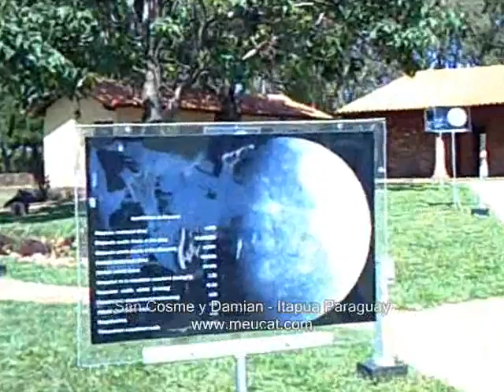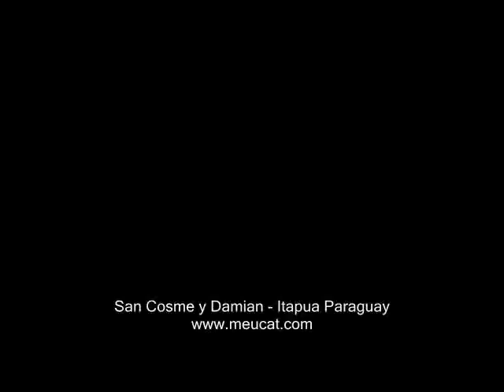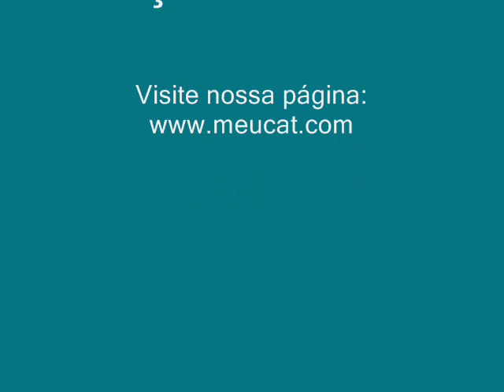Centro Astronomico Buenaventura Suarez - Planetario de San Cosme y Damian - Itapua Paraguay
Nesta antiga e bela cidade, construida em torno das Ruinas das Missões Jesuiticas de San Cosme, está sendo montado um moderno planetario com telescopios e salas de conferencias, gerenciado pelo Profesor Blas Servin, com ajuda do Ministerio do Turismo do Paraguai, a Embaixada Norte-Americana e a Embaixada do Japão no Paraguai. A Missão Jesuitica de San Cosme foi o lar do sacerdote Buenaventura Suarez, astronomo que construiu telescopios, calculou tabelas astronomicas e fez o único remanescente relogio solar do mundo deste tipo no seculo XVIII. Alem destas atrações, o lugar fica a pouca distancia do Rio Paraná, um dos melhores lugares para a pratica da pescaria. Outras informações na página